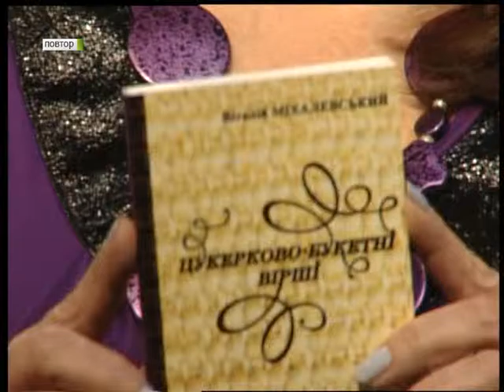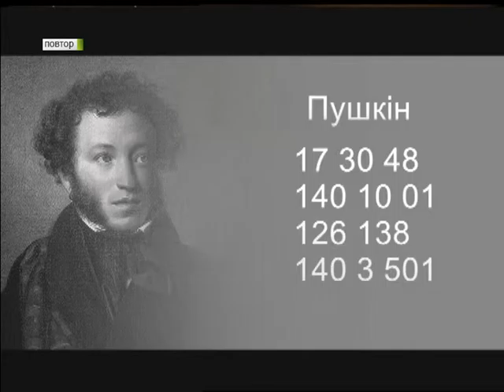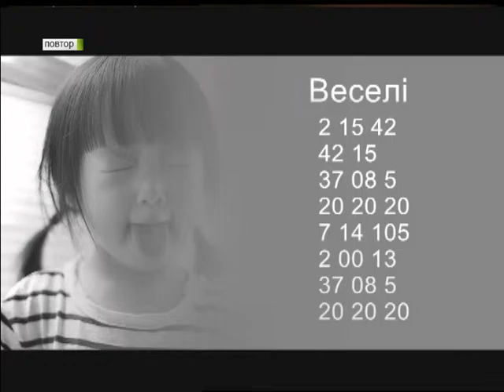Під абажуром (22 03 16)